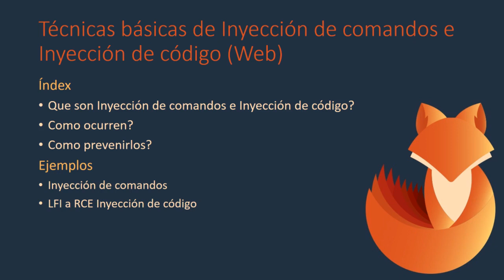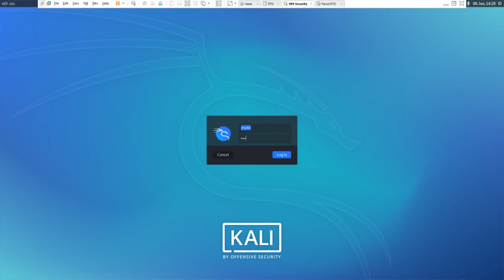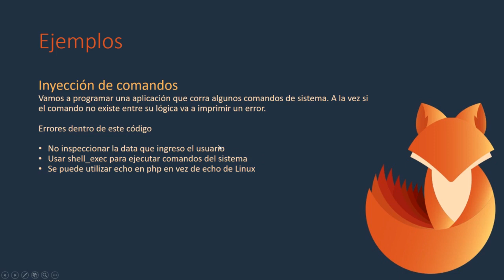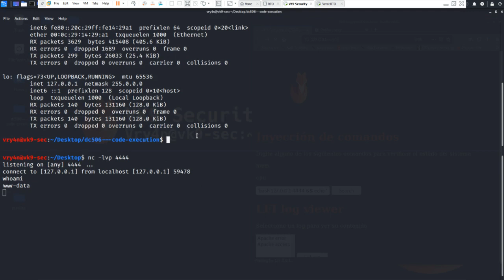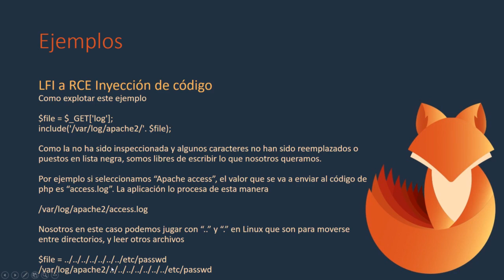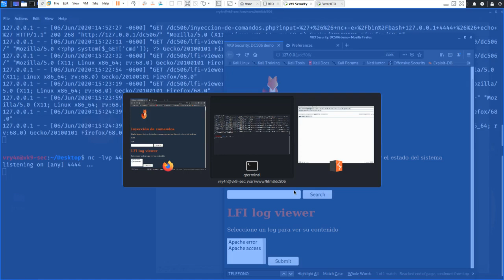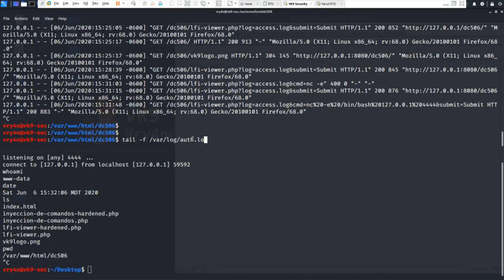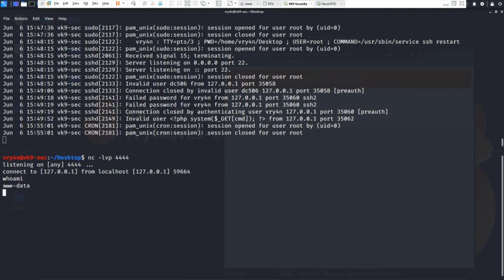Reunion Virtual del grupo DC506 - Tema: Técnicas básicas de Inyección de comandos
Charla del grupo de Hackers eticos DC506.

Facilitador: Bryan Alfaro
Ingeniero en Seguridad Informática
VK9 Security